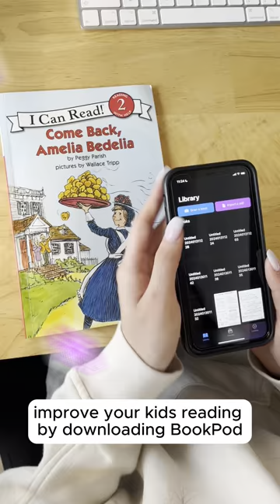BookPod helps kids read faster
Add fun to your child's reading journey with BookPod! 🎧📖 🚀